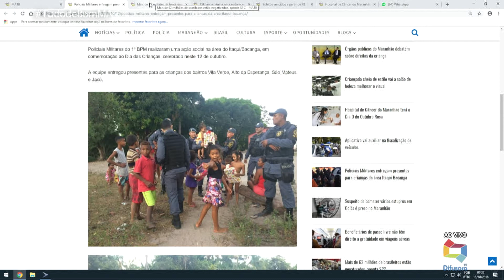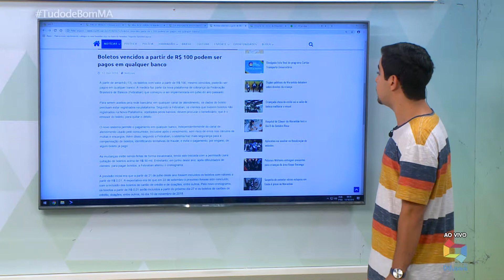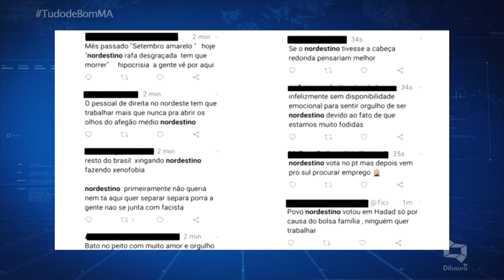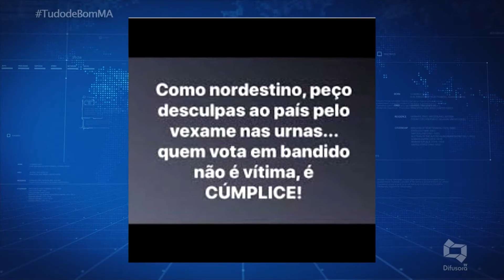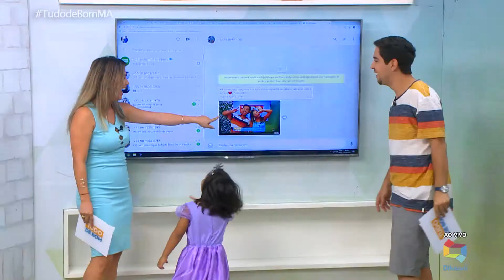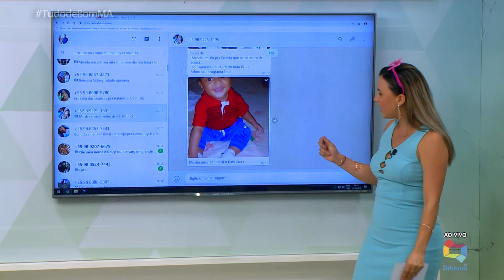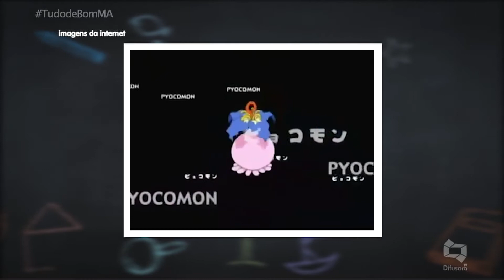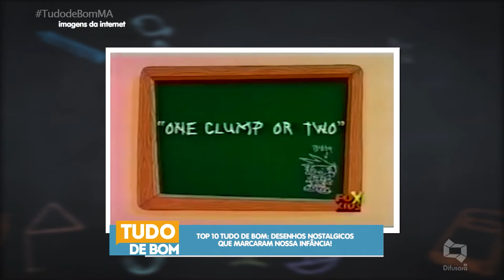[Edição131018]Assista a edição do Tudo de Bom deste sábado